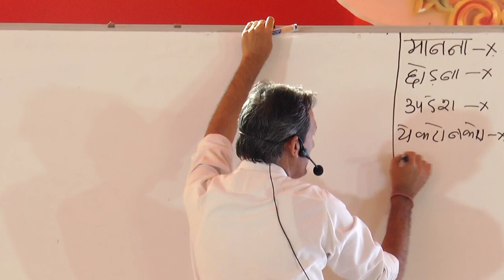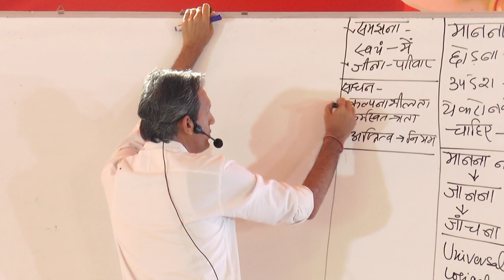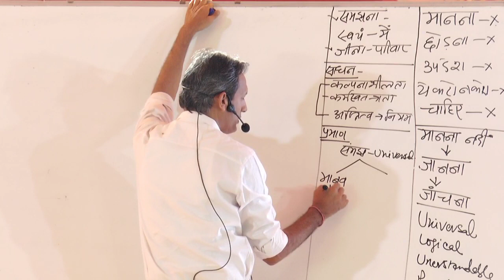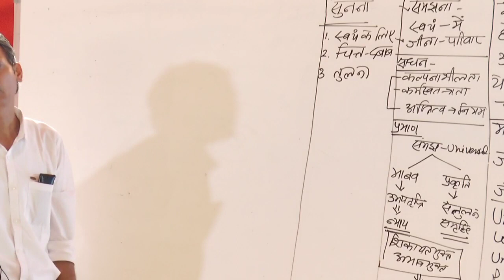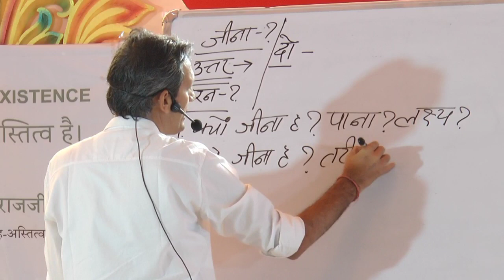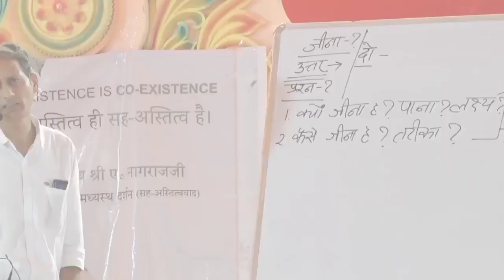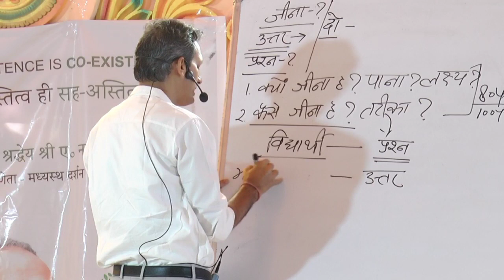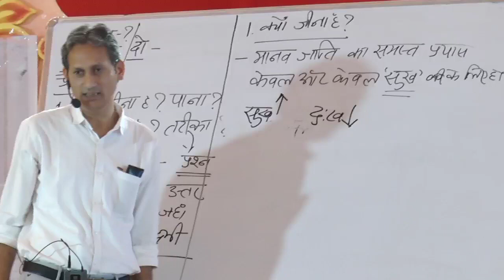Part 4 - क्यों जीना है? कैसे जीना है? | Jeevan Vidya Shivir on Happy Marriage Life by Som Tyagi